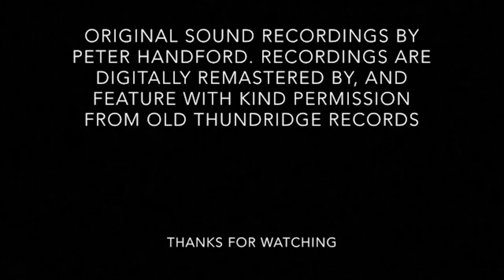Hornby Britannia With Oily Rag Weathering and Archive Sound from the Footplate!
For me, there’s no denying that enjoying the sound of hard working locomotives - steam or diesel, is what makes up a big part of being a rail enthusiast, and I love to apply this to railway modelling.

However, none of the resident Neville Grove model locos are sound chipped yet, so I like to use old archive sound recordings instead and put them to videos of running sessions.

The late Peter Handford was a professional sound engineer with the BBC, but he was also an avid rail enthusiast. So when steam was being phased out in the UK, he made hundreds of railway related recordings from all over the country for prosperity. Of course this was in a time when there was only cine film - and cine film had no sound.

Originally released on vinyl by Argo Transacord, Old Thundridge Records are currently in the process of digitally remastering many of these sound recordings and are releasing them on CD.

The audio used here is of a Britannia Class loco at Tebay attacking the foot of the long climb to Shap Summit (1959) combined with a recording made by Handford on the footplate of another class member on a Norwich - London Liverpool Street express (1956).

This particular Britannia, 70013 Oliver Cromwell was famously reserved for railtour duty in the last years of steam and was kept in tip top external condition. I wanted this superb Hornby model to have the look of a polished celebrity locomotive, but of one that was still a hard working machine.

Of course, this condition is also appropriate for modern image layouts as this is how 70013 and her sister “Britannia” typically appear in preservation - on the mainline and on heritage railways.

All sound effects in these clips are used with kind permission from Old Thundridge Records.